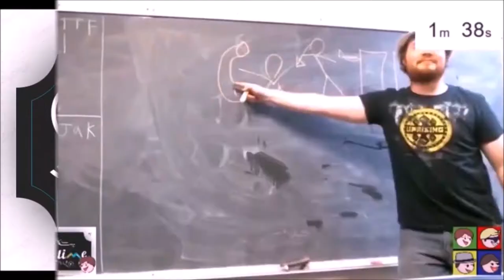EXO JENNY - Mass Effect: episode 25